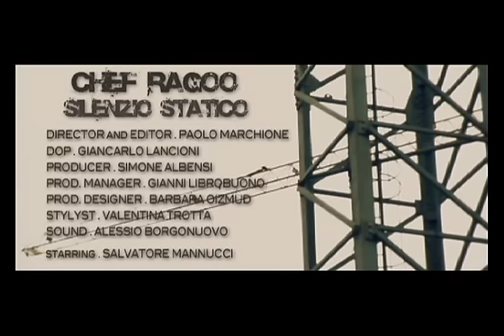Chef Ragoo - Silenzio Statico (2008)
Per fortuna, caso o quel che è mi trovo a riaffacciarmi al mondo del rap con un video fighissimo girato dal giovane e fenomenale Paolo Marchione. Grazie fratè, a buon rendere. Il video/pezzo sono preludio a un disco che spero vedrà la luce entro questo 2008.
Punx hardcore rap fò life!